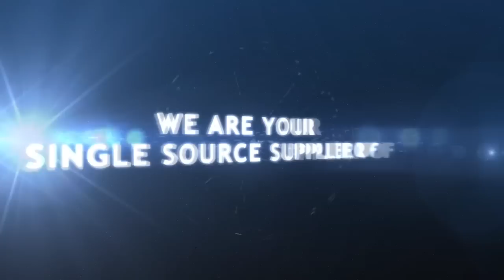Used Disa Trim Press No. 3949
This Trim Press model AC080 is manufactured by Dis. This reference #3949 Trim Press is currently located at our Canada Beta warehouse. The Machine is ready for inspection and / or shipping at this current time.

We also offer a comprehensive Buyer's Guide on how to buy a machine.